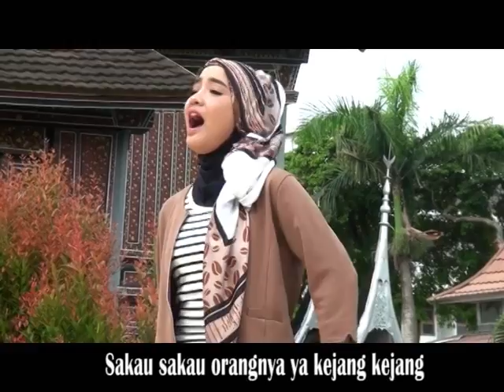Bahaya Narkoba by Aviva Salsabila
Ferry Zein Musik Center
Channel ini menampilkan karya musik Aransemen Ferry Zein musisi dari Sumatera Barat, Indonesia.

Lagu Populer
Artist : Aviva Salsabila
Title :   Bahaya Narkoba
Video Maker : Ferry Zein

Audio Original
Caroline Record Padang Indonesia, Pondok Carolina, km.20  Bungus Padang.

Katagori  : Musik